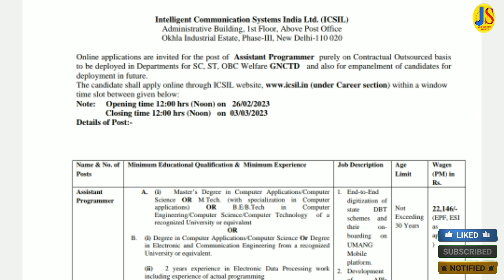ICSIL IT Assistant Joining Information, ICSIL Recruitment 2023, ICSIL IT Assistant Joining 2023,24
🎬 About This Video :
 Hello 👋 Guys this is Job Seeker Study@ - Channel.

 Learn 👉 Data Entry Operator Documents verification Kaise Hota Hai | Work From Home Jobs 2022 No Experience.
Watch this video till end to know all about it.

📌 Topic Covered In This Video :

✔ ICSIL Meter Reading Vacancy 2023

✔ IT Assistant Good News Today 2022-23

✔ icsil it assistant apply online 2022-23

✔  ICSIL IT Assistant Form Kaise Apply Karen 2022-23

✔ How to Apply IT Assistant ICSIL Form 2022-23

✔ IT Assistant फॉर्म ऐसे करें अप्लाई 2022-23

✔  ICSIL Assistant Coach Documents    Verification 🔥

✔ How to apply IT Assistant From 2022-23

✔ Work From Home Jobs 2022 No Experience - Job Seeker Study@

✔ Data Entry Operator Documents verification Kaise Hota Hai Job Seeker Study@

✔ICSIL_DEO_RECRUITMENT_2022

✔Icsil Recruitment 2022 Notification

✔Icsil Recruitment 2022 Delhi Jal Board

✔ How To Apply Icsil DEO 2022

✔Icsil_Deo_Online_Form_2022_Kaise_Bhare
✔Delhi Latest Job 2022

✔Contract Basis Job In Govt Sector In Delhi

✔ICSIL DEO Online Form 2022 Kaise Bhare

✔ICSIL New Vacancy 2022 10th Pass

✔Icsil Form Kaise Bhare

✔Icsil Data Entry Operator 2022

✔Icsil DEO Interview 2022

✔ Computer Operator/Data Entry Operator purely on Contractual.

✔ Icsil recruitment 2022 data entry operator

✔ contract basis job in govt department icsil

✔ icsil data entry operator 2022 apply online

✔ icsil data entry operator recruitment 2022

✔ Delhi State Industrial Infrastructure Development Corporation

✔ ICSIL DEO NOTIFICATION 2022

✔ ICSIL Sales Person 100 vacancy 2022

ICSIL VACANCY NOTIFICATION OUT 2022-23

ICSIL MTS Recruitment Notification Out government job 2023

ICSIL MTS Recruitment 2023

ICSIL Recruitment 2022-23

ICSIL JOB NOTIFICATION OUT 2022

breaking news IT assistant icsil 2022-23

icsil vacancy 2022-23

icsil data entry operator recruitment 2022-23

ICSIL VACANCY NOTIFICATION OUT 2022-23, 12th pass
govt jobs in up 2023, police bharti 2023, police jobs 2023, govt jobs 2023
upcomingovtjobs2023,icsil data entry operator recruitment 2022,icsil recruitment 2022,icsil vacancy 2022
2023 में आने वाले सरकारी नौकरीJob Vacancy march, upcoming new vacancies in jan 2023, new job notification in march 2023,
icsil biggest update 2022-23, icsil recruitment 2022-23